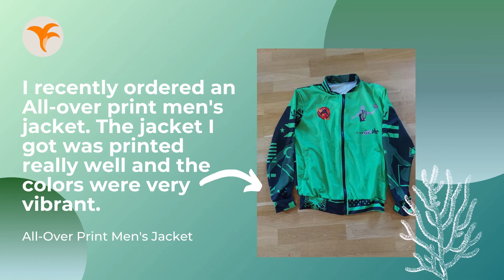Customer Reviews #3: Yoycol Print On Demand Winning Products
Wondering how customers think of Yoycol and Yoycol's Print On Demand products?
This video features 3 newly post Yoycol product reviews from one of our great customers.
Products in the video:
All Over Print Men's Basketball Sweatpants
All Over Print Men's Basketball Clothing Suit
All Over Print Men's Jacket

Yoycol is a top-notch on-demand order fulfillment service,  professionalizes in ALL OVER PRINT, completely free to use, and no minimum order requirement! You sell products on your store, we automatically process and fulfill them when orders come through, and ship them out to your customer. Products currently not listed in our website?
You name it, we print it!

24/7 merchant support